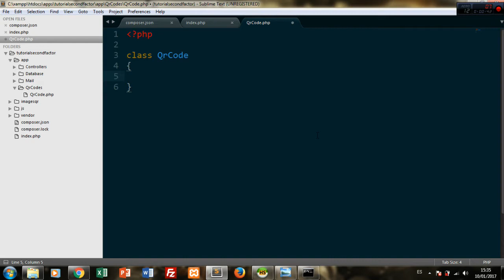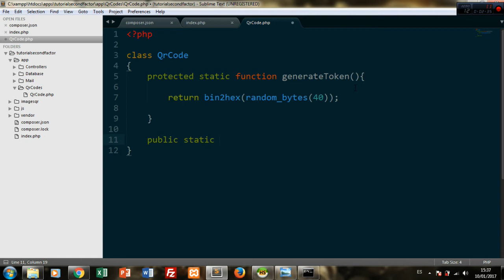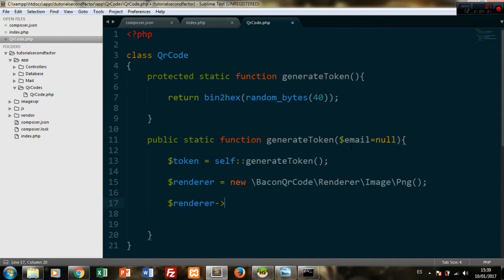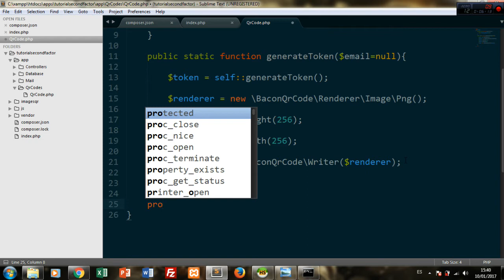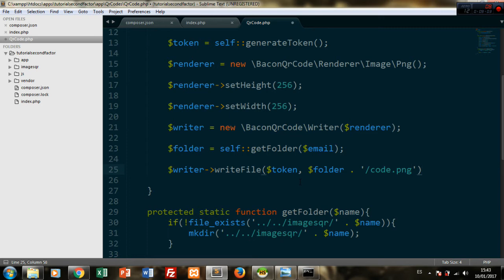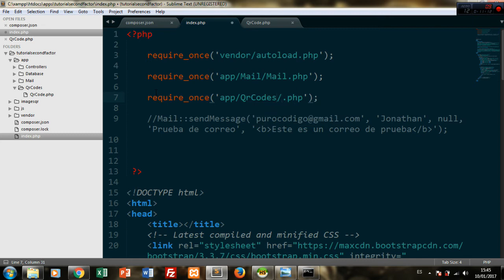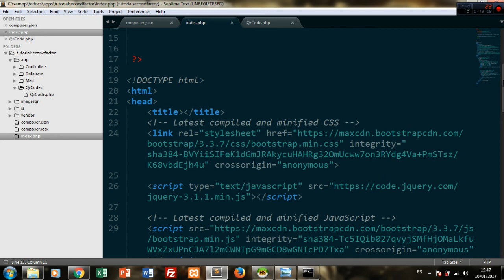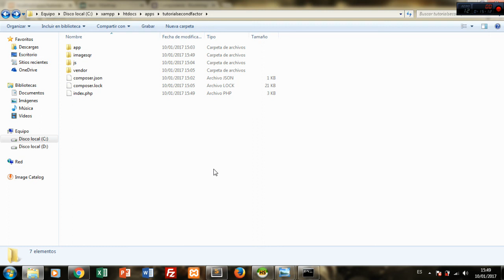Login con segundo factor de autenticación (PHP) 4/9